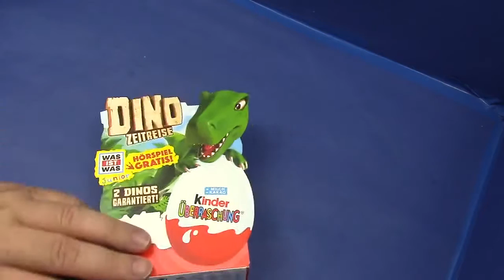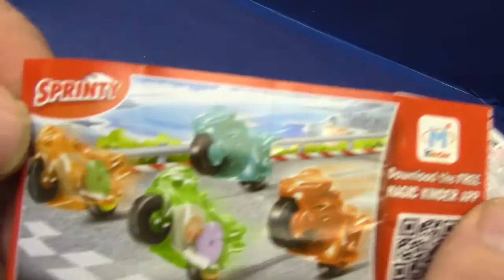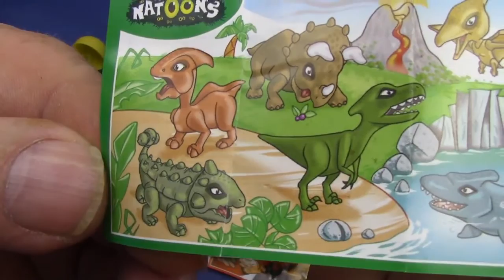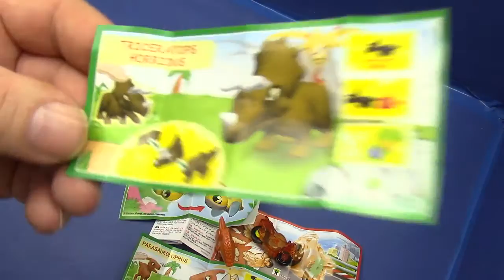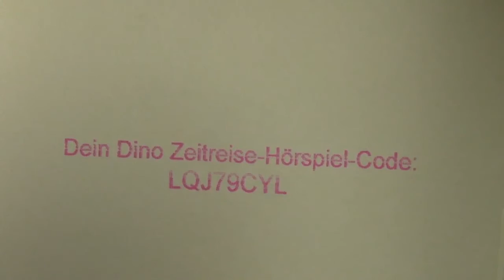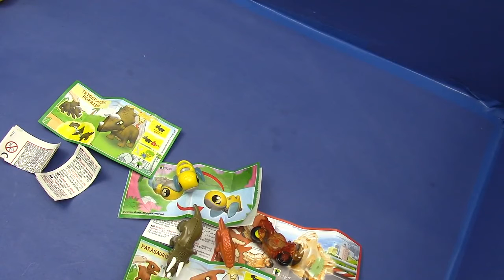Surprise Eggs Toys Unboxing, Kinder Überraschungseier # Dino Zeitreise Unboxing Deutsch 01